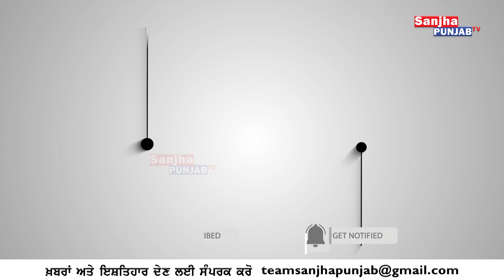ਘੱਲੂਘਾਰਾ ਦਿਹਾੜੇ 'ਤੇ ਸ਼੍ਰੀ ਅਕਾਲ ਤਖਤ ਸਾਹਿਬ ਦੇ ਜਥੇਦਾਰ ਦੇ ਗਰਜ਼ਵੇਂ ਬੋਲ | Amritsar | Sanjha Punjab Tv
ਘੱਲੂਘਾਰਾ ਦਿਹਾੜੇ 'ਤੇ ਸ਼੍ਰੀ ਅਕਾਲ ਤਖਤ ਸਾਹਿਬ ਦੇ ਜਥੇਦਾਰ ਦੇ ਗਰਜ਼ਵੇਂ ਬੋਲ  | Jathedar Akal Takht | Sanjha Punjab Tv |